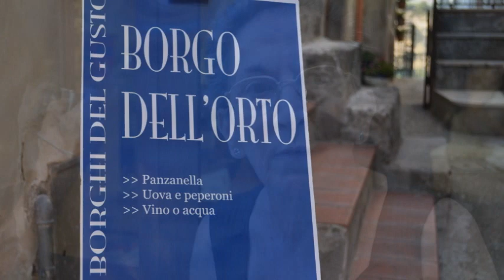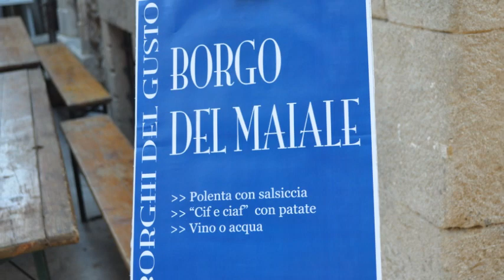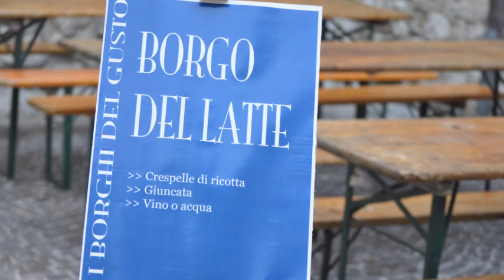I BORGHI DEL GUSTO 2012 A CASTIGLIONE A CASAURIA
Ecco il video-foto dell'ultima edizione (18 agosto 2012) dei Borghi del Gusto a Castiglione a Casauria. Seguirà prossimamente anche un video...